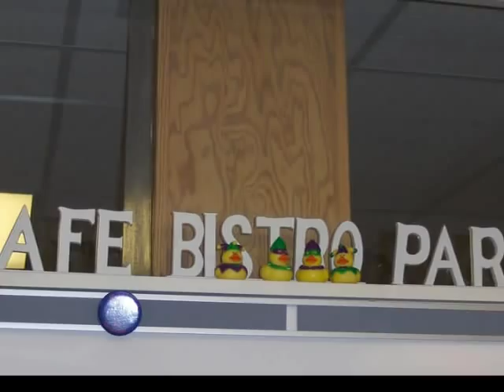Mardi Gras Celebration at Bishop Miege High School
French students at Bishop Miege High School celebrate Mardi Gras - February, 2007.